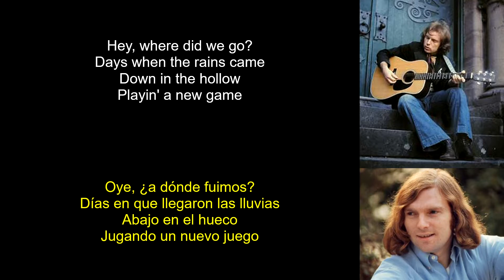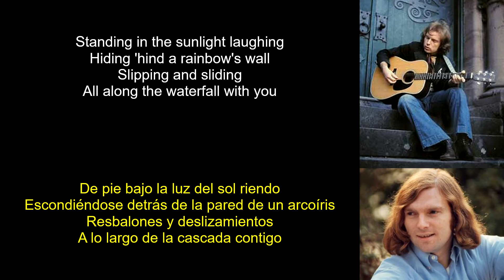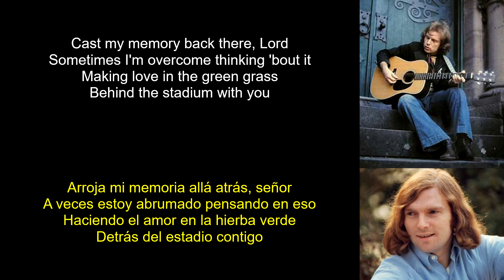Brown Eyed Girl Van Morrison (Lyrics Spanish-English) (Español-Inglés)